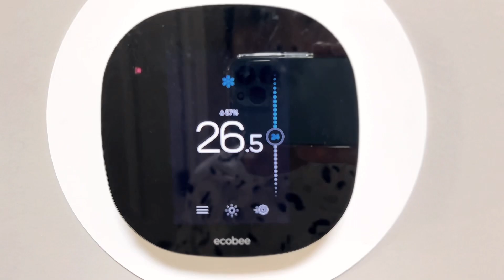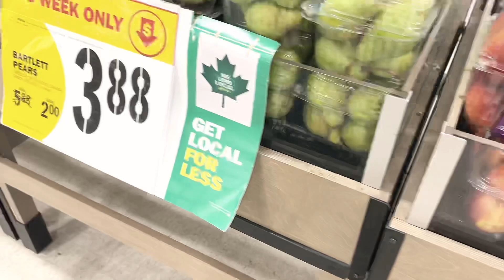加拿大电影日花$10买两个小时清静，很值| 可偶不可求路边摊，自家有机蔬，白菜价，有买有赚